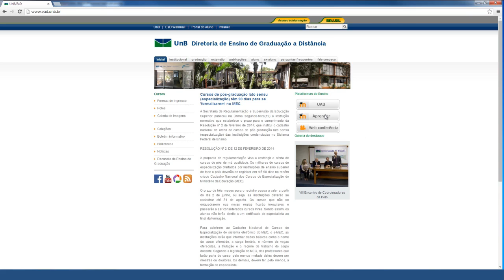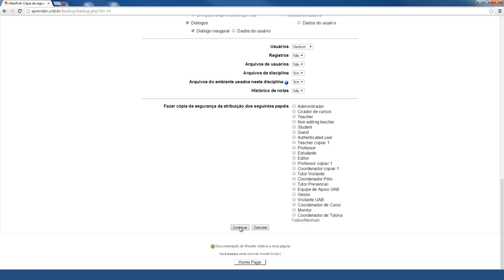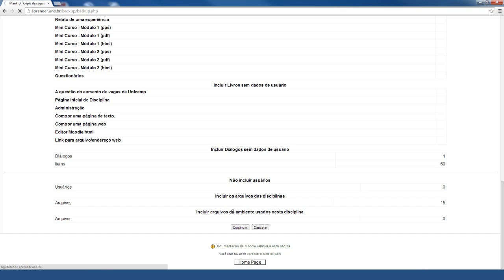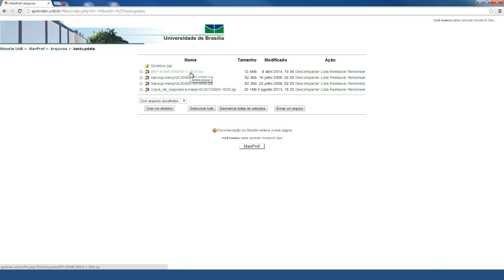Moodle 1.9 - Como realizar o backup do conteúdo de uma disciplina?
Tutorial desenvolvido pela Equipe Multimídia da UAB/UnB.